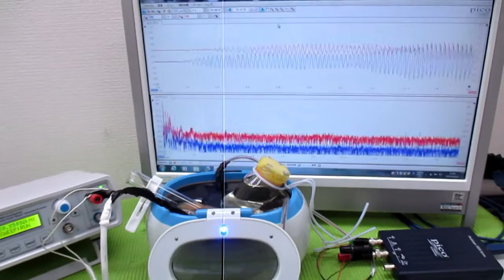ガラス容器を利用した、超音波攪拌技術